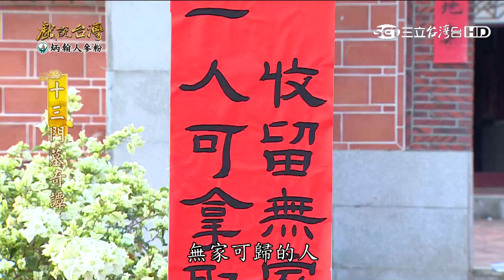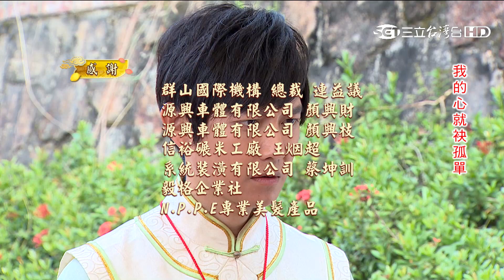【戲說台灣】十三門墓奇譚17